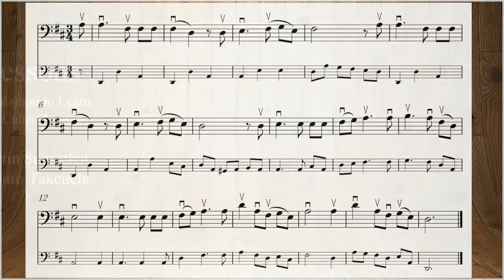24lessons 3 7a